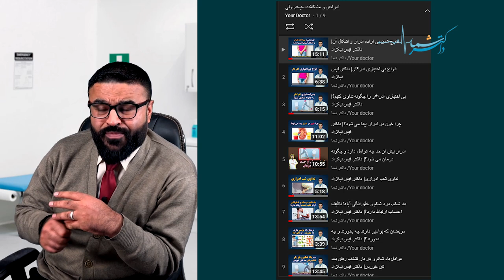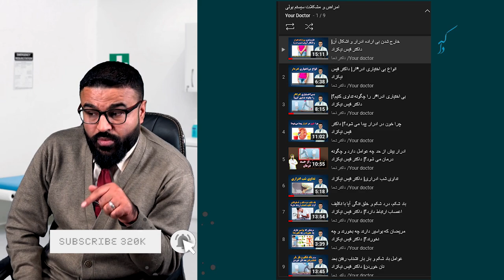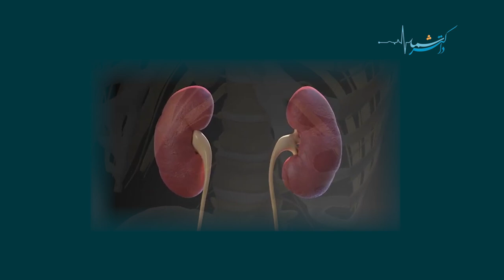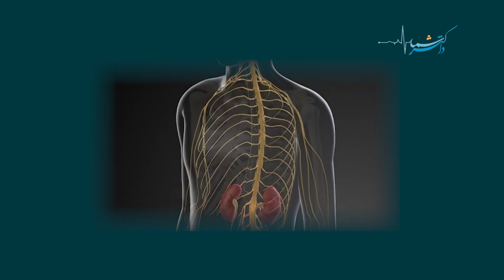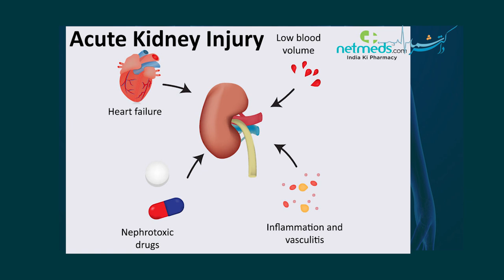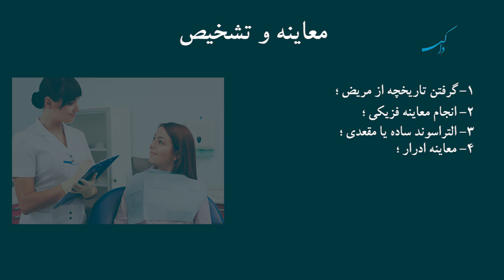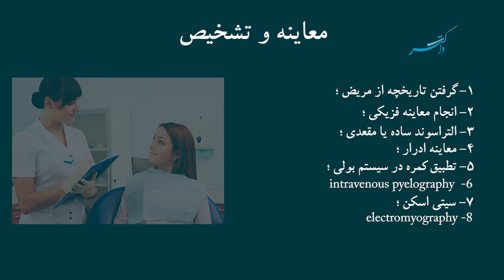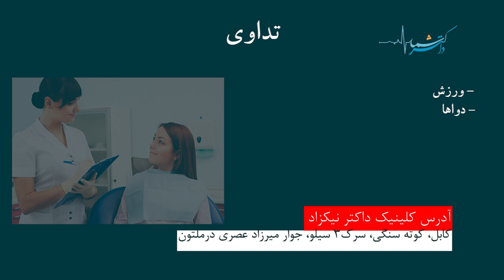عوامل بندش یا قطره قطره خارج شدن ادرار| داکتر قیس نیکزاد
کدام عوامل و امراض باعث بندش ادرار می شود؟
بندش ادرار را چگونه معاینه کنیم؟
بندش ادرار چگونه درمان می شود؟
Сабабҳои баста шудан пешоб ё қатра қатра омадани пешоб